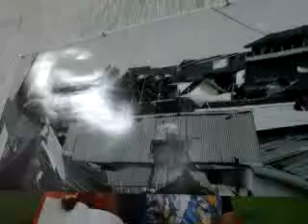Bienale Jogja XII Equator #2 Not A Dead End Art Exhibition 5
Bienale Jogja XII Equator #2 Not A Dead End Exhibition
16 November 2013-6 JANUARI 2014

Bienale adalah yayasan seni rupa yang ada di Jogja. Sampai tahun 2022, Bienale fokus melakukan kerja sama dengan negara-negara yang sekitar garis khatulistiwa/equator. Tepatnya pada wilayah antara kordinat 23 derajat Lintang Utara sampai 23 derjat Lintang Selatan.

Pada tahun 2013 ini, Bienale Jogja mengadakan pameran senirupa bekerjasama dengan seniman-seniman asal negara Arab. Yaitu: Arab Saudi, United Emirate Arab, Mesir, Oman dan Yaman.

art exhibition, bienale jogja 2014, not dead end